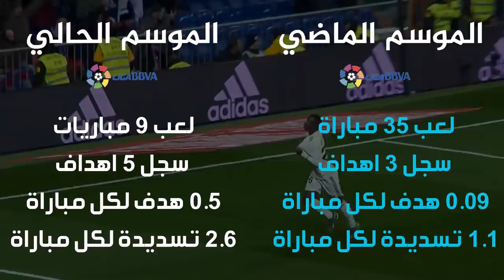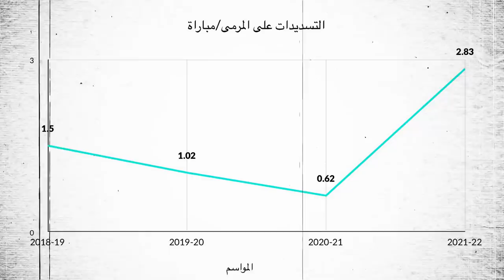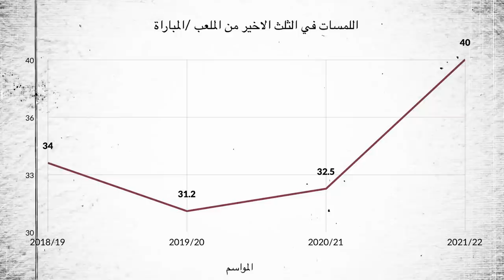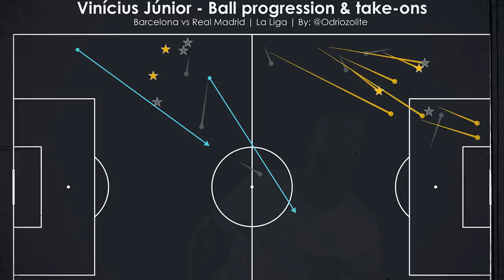كيف تطور فينسيوس جونيور بشكل مذهل في 2021؟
سر تطور فينسيسوس جونيور مع ريال مدريد في 2021

لم يكن تطور لاعب ريال مدريد فينسيوس جونيور صاحب المهارات العالية صدفة بل علم ودراسة.

تحت_المجهر يقدم قصة جديدة لنا وينطلق بحلقاتها

حساباتي في شبكات التواصل:
تيلغرام :